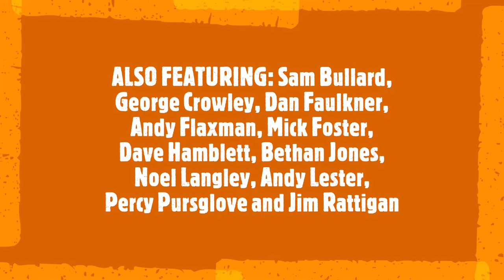UNION PACIFIC - Ed Puddick Big Band ...from the archive!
Ed Puddick Big Band ...from the archive:

UNION PACIFIC
Composed by Marc Johnson (used with kind permission)
Arranged by Ed Puddick

Solos by Chris Allard (guitar), Robbie Robson (trumpet), Ryan Trebilcock (bass) and Simon Walker (trombone).

Photos from 2013